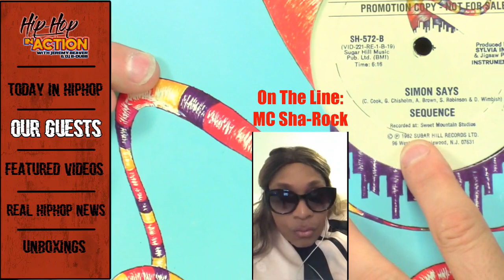Hip-Hop In Action w/ MC Sha-Rock (Hip-Hop's 1st Female MC) 9/6/19